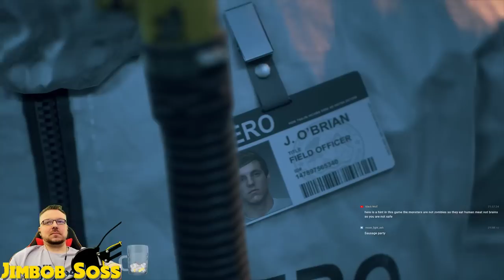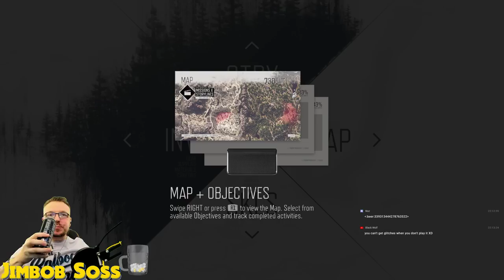DAYS GONE - PS4 PRO FIRST PLAY